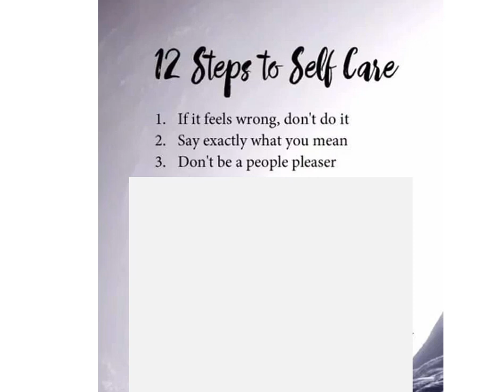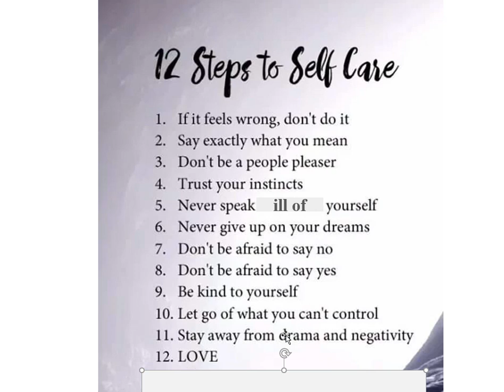12 Steps to Self Care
การอ่านออกเสียงและแปลความหมาย โดย ครูดิว
AEC - Amazing English Community